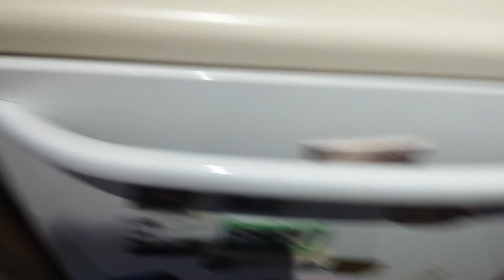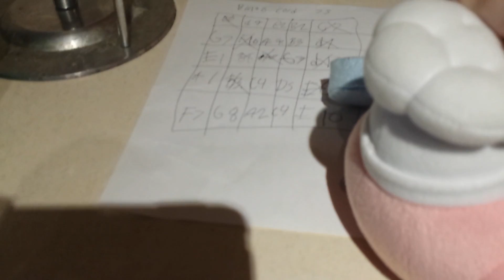HBM Short: Chef Kirby's Bingo Game!